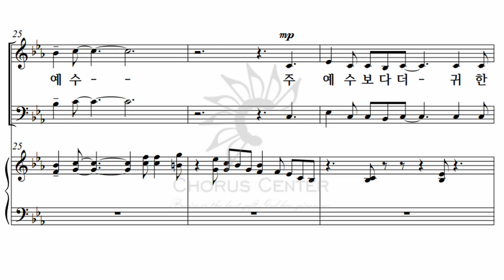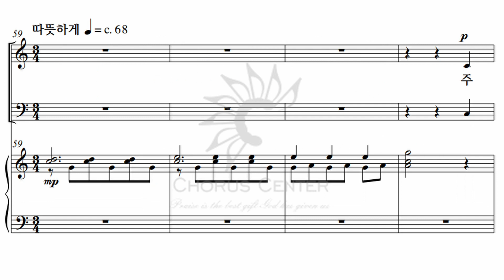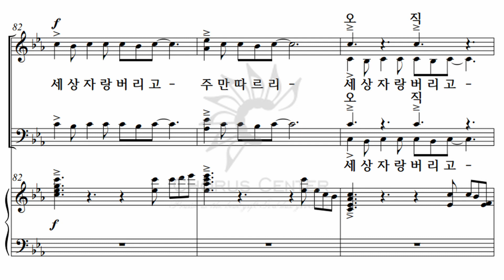[예수나의기쁨 21집] 19. 주 예수보다 더 귀한 것은 없네_알토